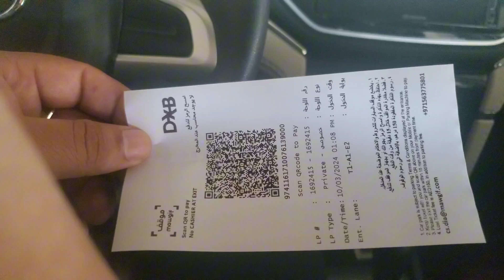Sunday Breakfast With Makai Roti newvlog likesubscribe #@mumraizkhanvlog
Sunday Breakfast With Makai Roti newvlog support likesubscribe #@mumraizkhanvlog